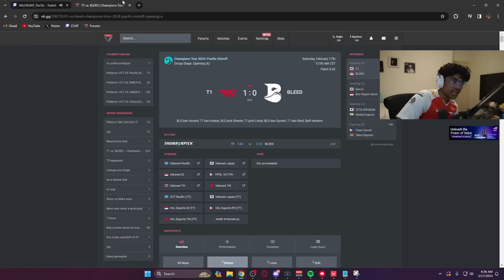YAY RETURNS TO VCT! | Curry Reacts to T1 vs BLEED (Champions Tour 2024: Pacific Kickoff)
I'm curry, an ex professional valorant player who has previously played for teams such as C9  Valorant and T1 Valorant. I have also peaked rank one radiant in the Valorant ranked leaderboards many times. I'm challenging myself by taking an unranked account to radiant in the shortest time possible on every single role. I already finished Initiator to Radiant, Controller to Radiant, Sentinel to Radiant and the Duelist to Radiant challenges. Now it's time for me to travel to Europe and try to get Radiant as fast as I possibly can. Watch me as I give educational tricks and tips on how to play Valorant at the highest level and dominating the ranked queues with funny and raging moments I have on stream.